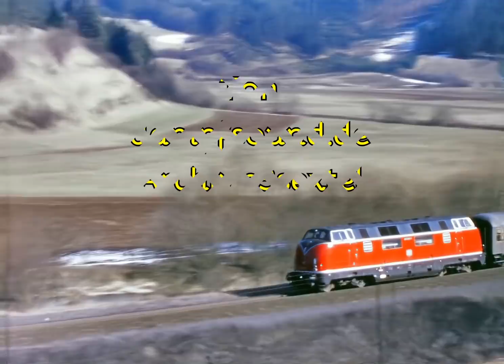Schwere Güterzüge 1969 - Gäubahn Teil 2 - Heavy Freight Trains Part 2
Die Gäubahn war noch vor dem Zweiten Weltkrieg zweigleisig ausgebaut worden. Zur Vermeidung des Kopfmachens in Immendingen wurde in diesem Zusammenhang auch eine eingleisige Netzergänzug zwischen Tuttlingen und Hattingen geschaffen. Nach dem Krieg demontierte die französische Besatzungsmacht das zweite Streckengleis als Reparationsleistung im Abschnit Horb - Rottweil - Tuttlingen. Das bis heute fehlende zweite Streckengleis ist im Video an vielen Stellen gut erkennbar (Tunnels, Brücken).
Für die Güterzugförderung auf der Gäubahn waren Ende der 60er Jahre beim Bahnbetriebswerk Rottweil sechs bis sieben Lokomotiven der Baureihe (BR) 44 und etwa acht Loks der BR 50 beheimatet. Die Durchgangsgüterzüge zwischen Singen am Hohentwiel (428m) und Tuttlingen im Donautal mußten zum "Hattinger Buckel" hinauf (690m) nachgeschoben werden. Die größte Neigung beträgt hier 1:60. In der Gegenrichtung mußte zwischen Rottweil und dem Scheitelpunkt bei Balgheim auf einer Länge von 16 km nur ein Höhenunterschied von 132 m überwunden werden. Nur in Ausnahmefällen wurden diese Güterzüge nachgeschoben. Transportgüter in Richtung Italien waren u. a. Autos, Holz und Schrott, wie im Video zu sehen.